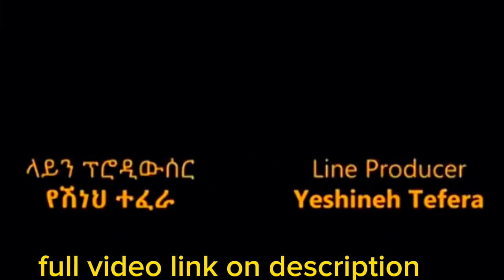አደይ 336 ምእራፍ 6 ክፍል 46 || Adey part 336